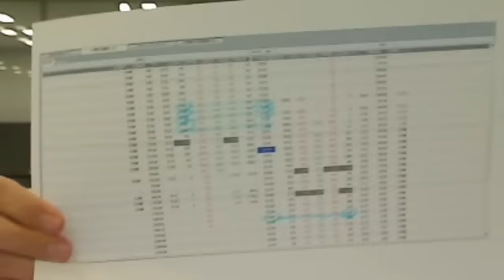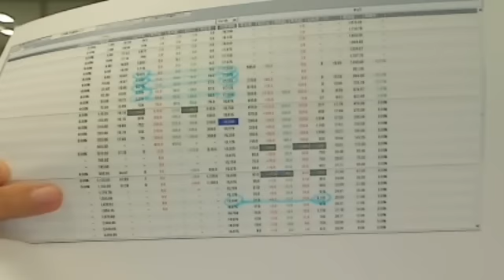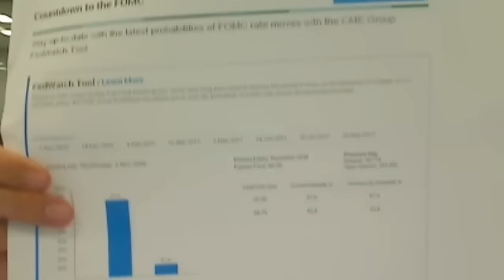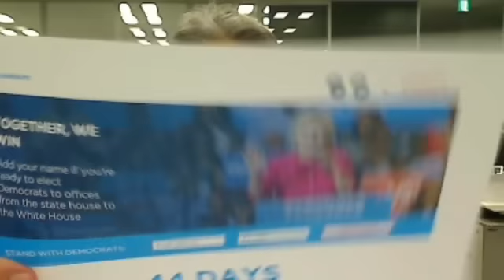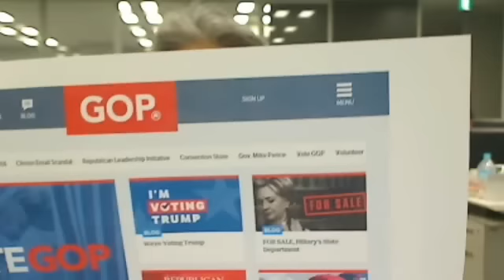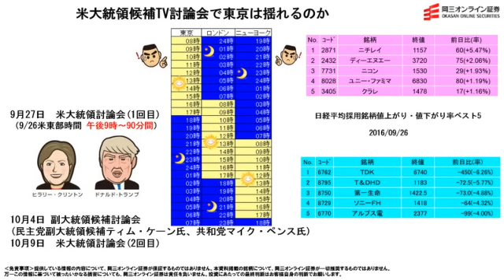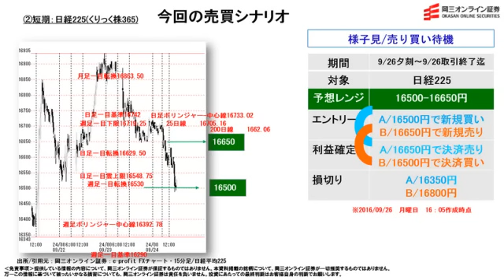【株と為替の売買シナリオ】米大統領候補TV討論会で東京は揺れるのか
あわせてこちらもチェック！